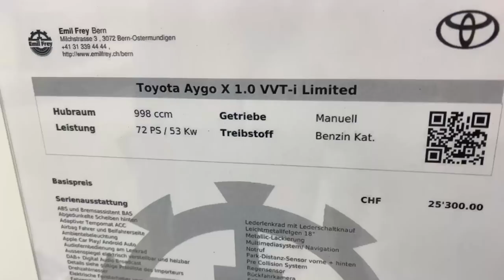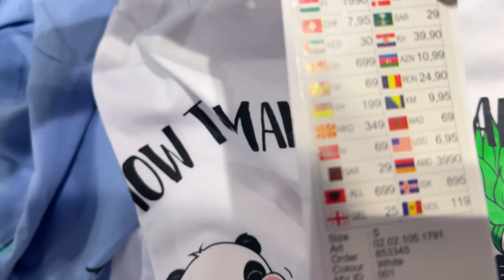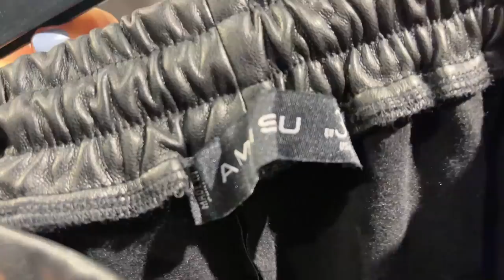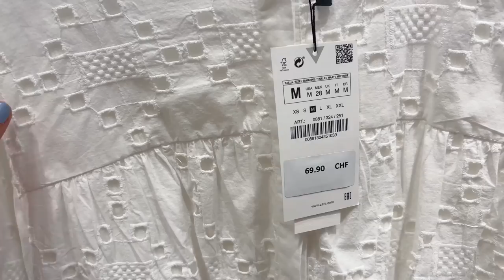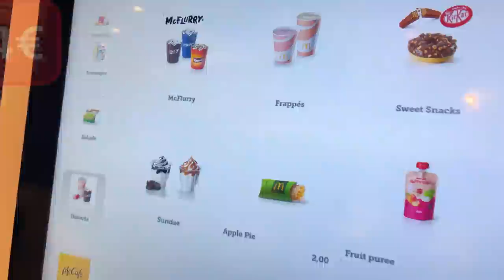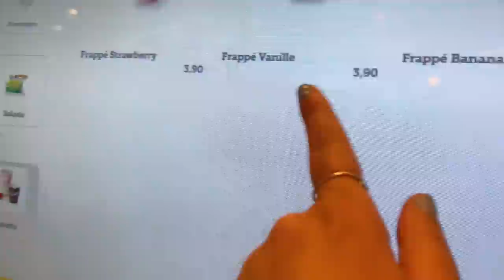QELLOJE CMIMIN DHE BLIJE | KUNATA E QELLON, NUSJA E BLE 🙈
Ju ftoj te ndiqni nje video challenge me kunaten time, Dorinen, do argetoheni shume ❤️

FALEMINDERIT 🥰